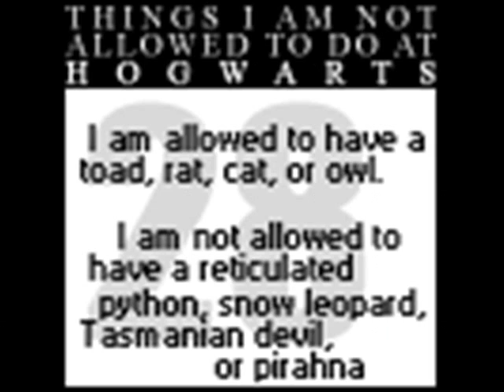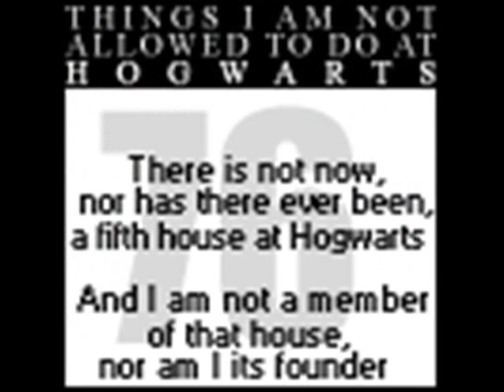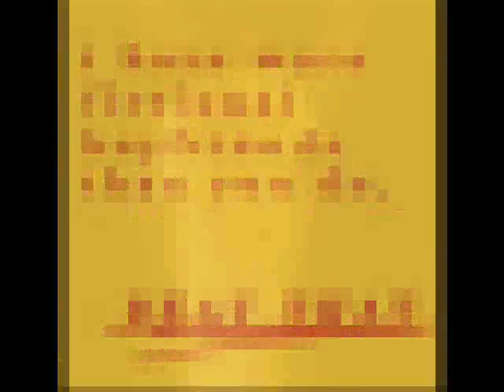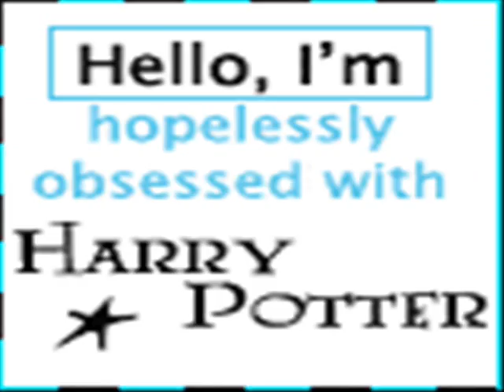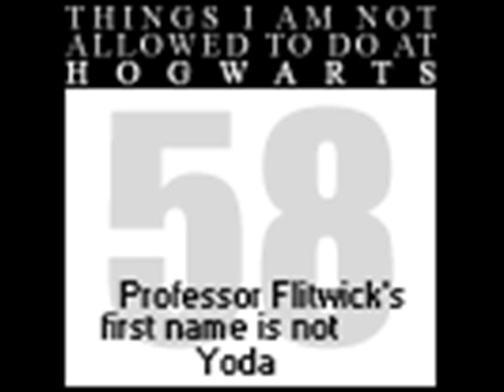HP-Potterlicous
A video of various characters from the Harry Potter films with the song Fergalicous by Fergie.Please rate and comment!

*This video is purely fanmade and is in noy way related to the musical artist or movie company